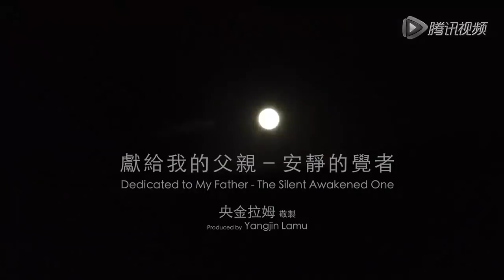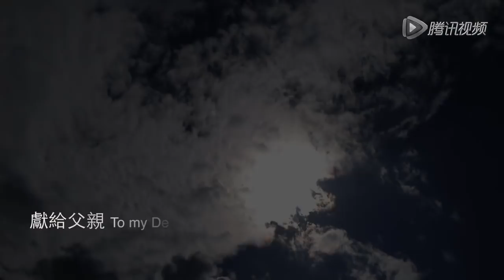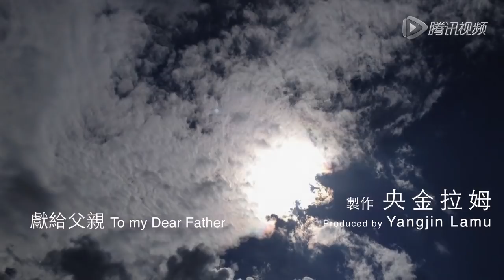清明节特集 | 当勤精进，念死无常－Yangjin Lamu 央金拉姆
我觉得大家应该要时常想到无常和死亡，尤其是想到自己的死。经常想到死亡，才能观到无常是真实存在的。都知道人终有一死，但很少有人在心里升起一个强烈的认知，真正体会到无常一直都在，佛法里面一直会提醒：我们的时间其实不多了，要升起一种修行上的紧迫感。但是其实我们总是容易忘记这样思维。

今天的视频，是2012年我爸爸往生的时候，宇廷和我拍摄、剪辑的。我爸爸从生病到走，只有一个星期。这个视频的拍摄不是事前计划的，而是宇廷老师跟我一起回家乡看望病中的爸爸，完整经历了爸爸往生和葬礼的整个过程，非常感动，现场纪录下来的。他说，现代人很难看到这样的葬礼了，如果我们分享给更多人看，会很有意义。